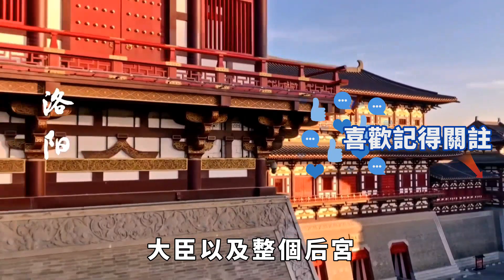皇帝被殺皇後被抓，新皇帝問我和你丈夫誰更強，她嬌媚一語又成皇後【小豆知历史】歷史